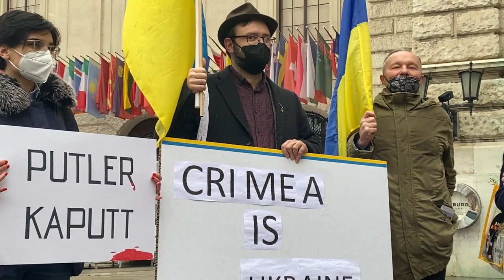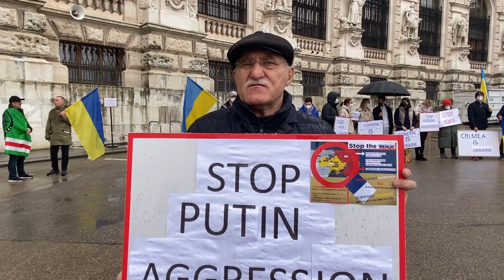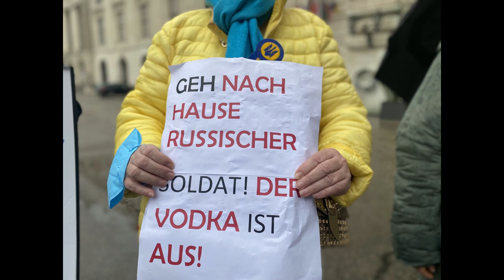«Іди додому, російський солдате! Водки немає!» під ОБСЄ у Відні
Біля віденського конгрес-центру "Гофбург", який є штаб-квартирою головного постійних діючих директивних органів ОБСЄ, у п’ятницю відбулася акція солідарності з Україною та засудження російських військових погроз.
Про це передає власний кореспондент Укрінформу в Республіці Австрія.
Акція, яка була оперативно організована "Товариством української молоді Австрія"  (ТУМА), проходила в той час, коли у "Гофбурзі" відбувалося засідання Постійної ради та Форуму безпекового співробітництва ОБСЄ для обговорення посилення та переміщення військ РФ біля кордону з Україною.
Головними атрибутами акції стали українські прапори та плакати із закликом зупинити російську агресію проти України. "Іди додому, російський солдате! Водки немає!", -  говорив креативний напис німецькою мовою на одному з плакатів.
Також учасники роздавали перехожим листівки з інформацію про нинішнє військове загострення біля кордону з Україною та агресивні наміри Росії.